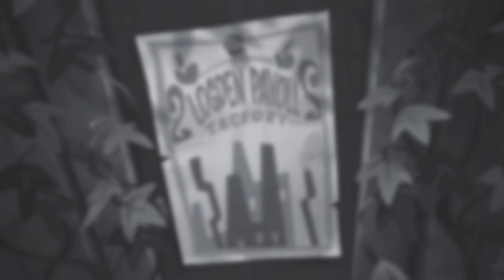HELLO NEIGHBOR: DIARIES [MISSION 5-6]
1. QIWI: MINI SALO